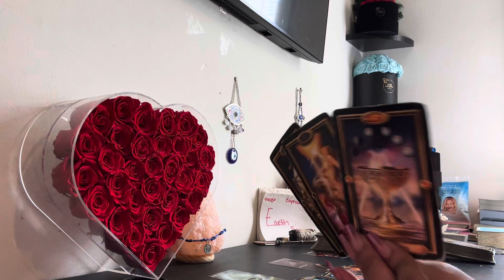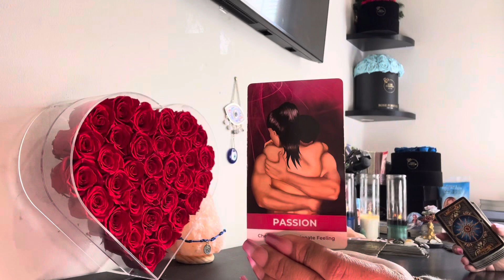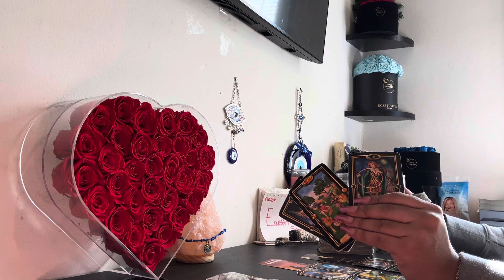♉️♍️♑️(EARTH SIGNS)🔮SOME1 IS CRYING AN UPSET‼️ THEY WISH TO GRT OVER U BUT THEY CANT💯